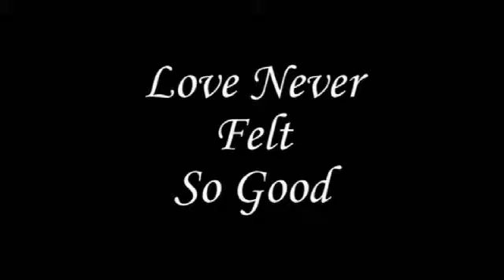Michael Jackson _ Love Never Felt So Good